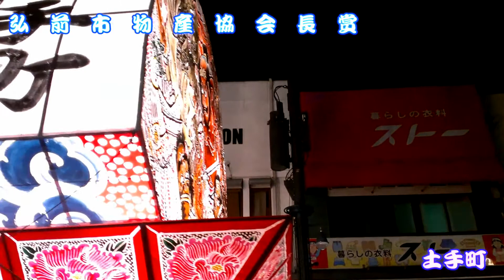2014 【弘前ねぷたまつり】 土手町 【弘前市物産協会長賞】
大型：扇

土手町
絵師　三浦呑龍
鏡絵　坂田金時、土蜘蛛退治
見送絵　一条戻り橋